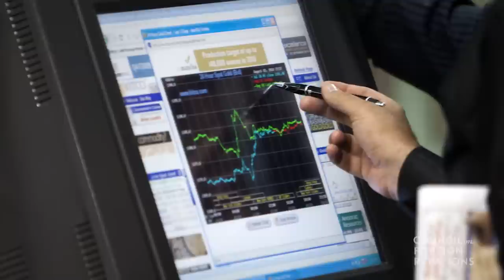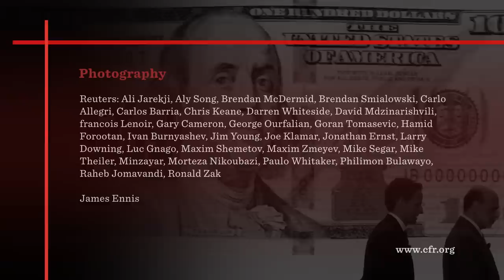Sanctions Explained | Model Diplomacy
Meghan O’Sullivan, professor at Harvard University and adjunct senior fellow at the Council on Foreign Relations, defines the concept of sanctions for “Iran Deal Breach” and other CFR Model Diplomacy case studies. O’Sullivan explains them as restrictions on an economic or political action that would otherwise occur. Sanctions can target trade, investment, or financial transactions; they can also freeze an individual’s assets or prevent travel abroad. Financial sanctions, O’Sullivan says, have become a powerful tool for U.S. policymakers. She notes concern, though, that their use might encourage countries to complete transactions outside the American financial system. Emphasizing that sanctions are a tool, not a strategy, O’Sullivan encourages policymakers to envision not individual sanctions but instead sets of sanctions that are best suited to achieving their goals. She examines the case of Iran, arguing that sanctions will be credited with playing a vital role in bringing the country to the negotiating table and encouraging it to change its behavior. Although many ask whether sanctions work, O’Sullivan suggests that the better question is whether they are the best tool policymakers have at a given time. She concludes that sanctions are likely to remain a major element of U.S. foreign policy.